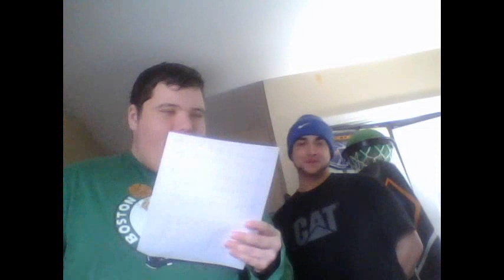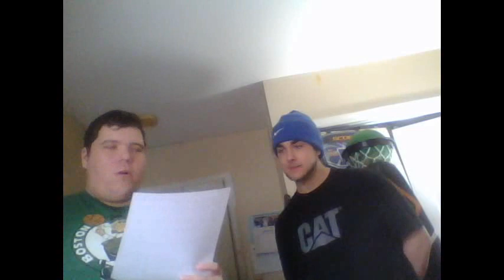John's Thoughts Episode 431 With Taylor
In this episode of John's Thoughts I talk about what happens in sports and so much more Taylor reacts